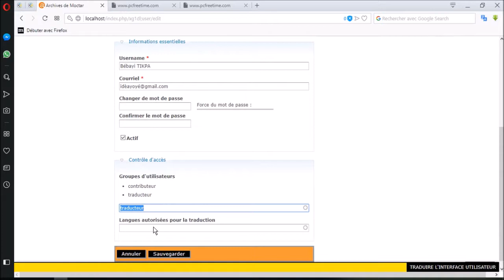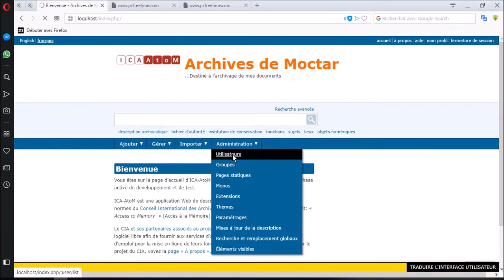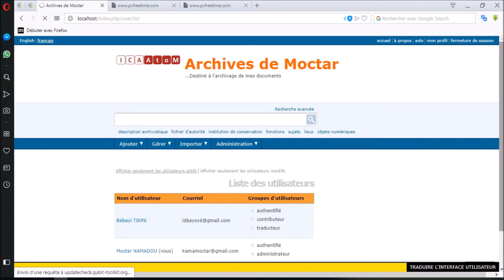3- Suppression d'utilisateurs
Supprimons les utilisateurs que nous avons ajouté